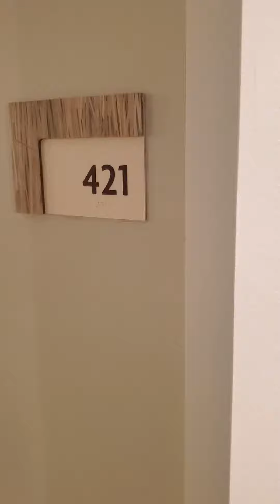Room 421 at Immokalee Hotel and Casino in Immokalee Florida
We spent many nights at this hotel. The rooms are actually very nice. Keurig coffee, shower large and beds are comfortable
If you do not have a player's card this might be a little spendy. Sign up for a free one.
Fund more about us and what we do.